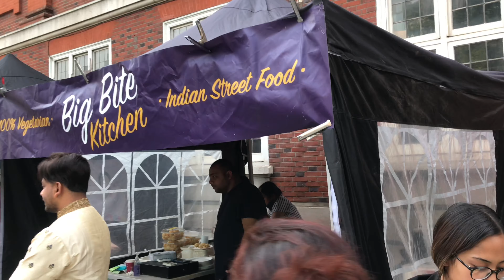লন্ডনে বাংলাদেশি মেলায় নাচ গান আর পিঠা-পুলির উৎসব / লন্ডন পিঠা মেলা London Mela 2021